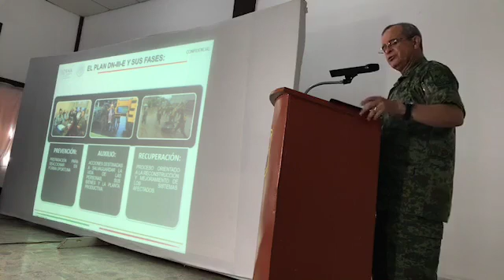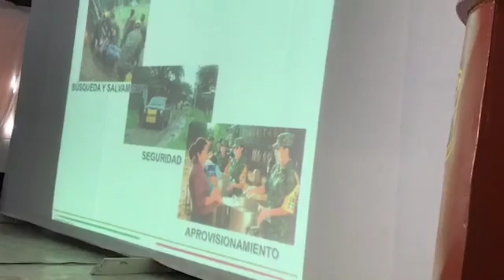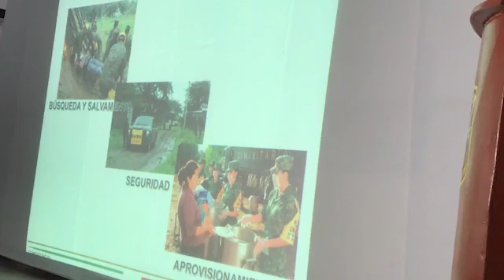Inicio del operativo temporada de huracanes en Colima